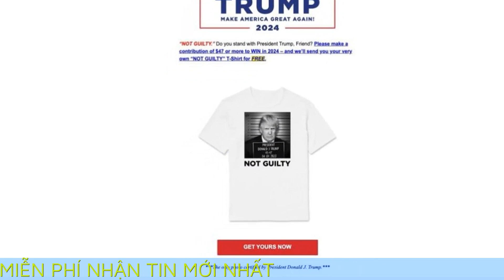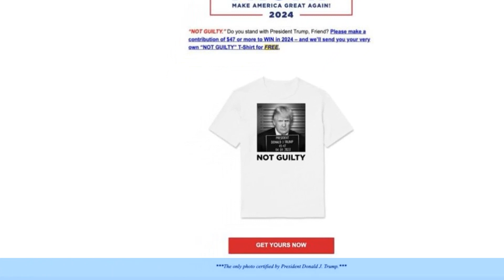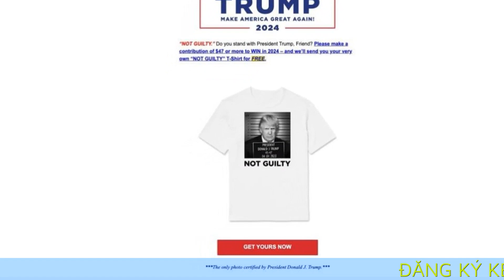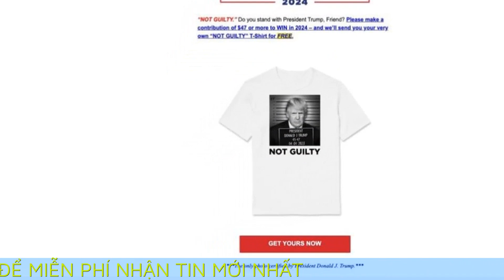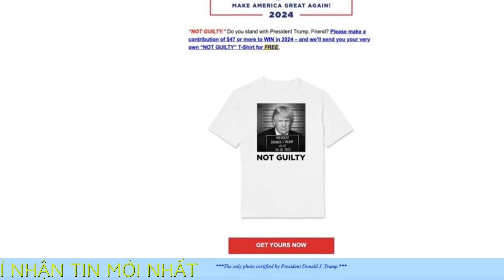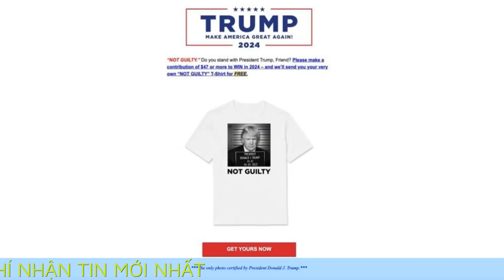Ông Trump biến rắc rối pháp lý thành động lực gây quỹ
Donald Trump đang gặp rắc rối pháp lý, nhưng những cáo buộc này lại giúp chiến dịch của ông gây quỹ được 12 triệu USD từ người ủng hộ.

Khi cựu tổng thống Donald Trump chờ trình diện tòa án ở Manhattan tuần trước, chiến dịch vận động tái tranh cử của ông gửi một email gây quỹ tới người ủng hộ. "Còn cách nào tốt hơn để chứng minh chúng ta không bao giờ đầu hàng trước phe cánh tả là vô số người yêu nước mặc chiếc áo phông in dòng chữ 'VÔ TỘI'", email có đoạn.

Để sở hữu chiếc áo phông in hình Trump cùng dòng chữ "VÔ TỘI" này, người ủng hộ sẽ cần quyên góp tối thiểu 47 USD cho chiến dịch tranh cử của ông.

Bất chấp việc Trump bị truy tố với cáo buộc chi tiền "bịt miệng" những người có thể tung thông tin bất lợi về ông, hàng trăm nghìn người ủng hộ vẫn sẵn sàng chi cho chiến dịch của cựu tổng thống, với số tiền quyên góp trung bình là 34 USD mỗi người. Sau một tuần bị bủa vây bởi rắc rối pháp lý, nỗ lực gây quỹ từ những người ủng hộ đã giúp Trump trở thành ứng viên mạnh trong cuộc đua năm 2024.

"Giai đoạn tiền tranh cử kéo dài một vài năm và tài chính là yếu tố rất quan trọng, bởi nó là một trong những cách hiếm hoi để ứng viên ghi điểm với người ủng hộ. Người Mỹ rất thích ghi điểm kiểu như vậy", Michael Goff, nhà khoa học chính trị tại Đại học George Washington, nói.

Goff thêm rằng việc gây quỹ thành công trước khi các vòng bầu cử sơ bộ diễn ra rất có giá trị. "Càng huy động được nhiều tiền, bạn càng tăng mức độ uy tín của bản thân, đồng thời truyền thông cũng đưa tin về bạn nhiều hơn", ông nói.

Số tiền gây quỹ trong giai đoạn này rất quan trọng, bởi nó sẽ là nguồn lực để tài trợ cho cả chiến dịch tranh cử, theo Goff. "Nhưng tôi cho rằng một trong những giá trị chính của tiền là nó thể hiện bạn làm tốt ra sao trong cuộc đua và đó là lý do Trump rất hào hứng với điều đó", ông nói thêm.

Hoạt động gây quỹ của Trump diễn ra rất sôi nổi kể từ khi ông bị công tố viên Manhattan ở New York ra quyết định truy tố. Lời mời chào mua áo phông tuần trước chỉ là một trong tám email kêu gọi huy động tiền trong ngày ông Trump trình diện ở tòa án New York, vượt qua mức 5 email mỗi ngày mà chiến dịch duy trì trong thời gian gần đây.

Tuần trước, chiến dịch gây quỹ của Trump thu về 12 triệu USD, tốt hơn rất nhiều so với 9,5 triệu USD mà ông có được trong sáu tuần đầu tiên sau khi phát động chiến dịch vào giữa tháng 11 năm ngoái.